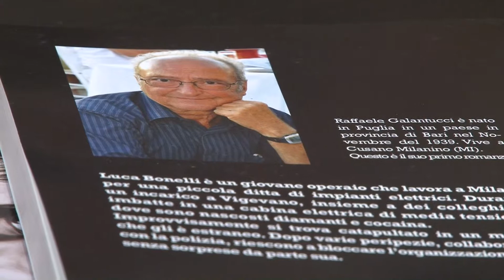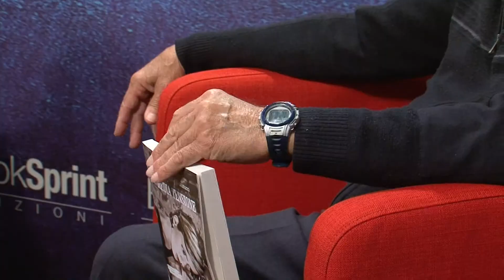Raffaele Galantucci dal Palafiori di Sanremo 2015 - Booksprint Edizioni